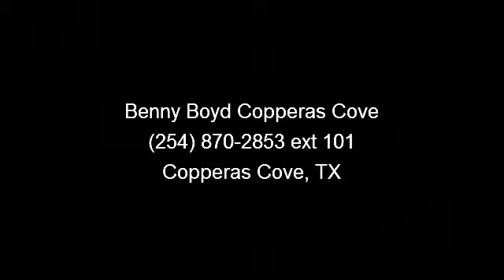2012 Mazda Mazda2 - Benny Boyd Copperas Cove - Copperas Cov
This Mazda2 is an One Owner in great condition. Low Miles. Dark Tint. Power Windows and Locks. Smooth Automatic Transmission.